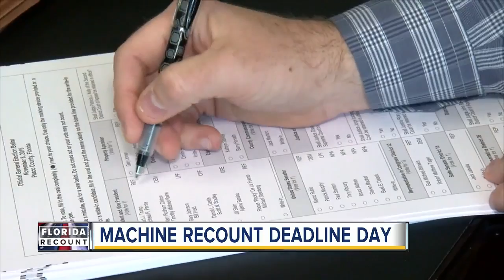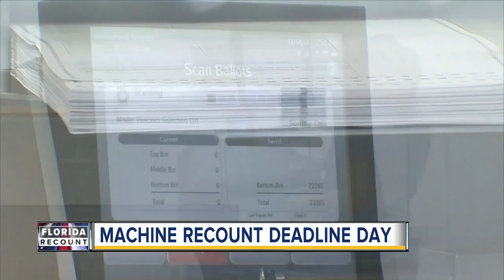Florida counties face deadline to wrap up machine recounts on Thursday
Florida’s bumpy election recount reaches a pivotal point Thursday as most counties across the state complete reviews that could determine the next senator and governor in one of America’s top political battlegrounds.